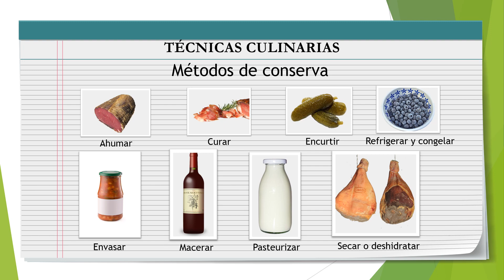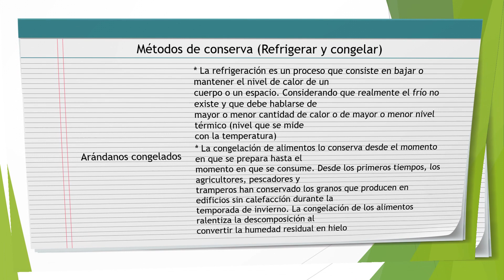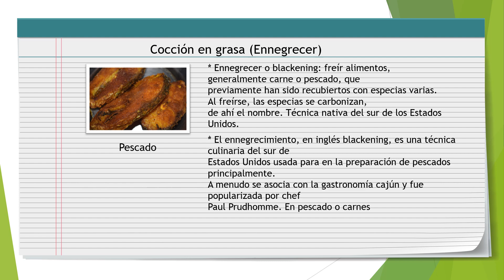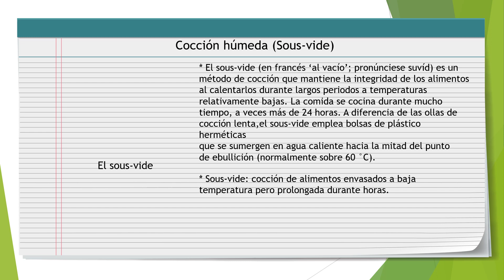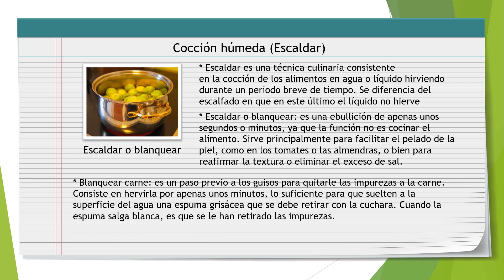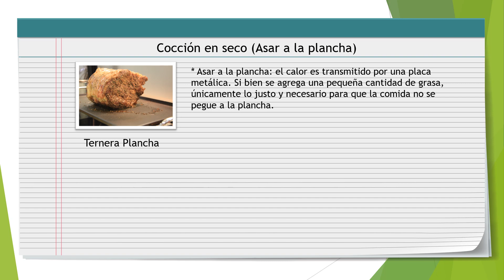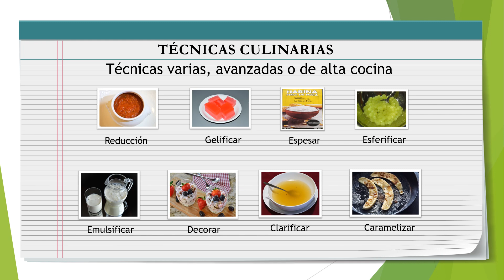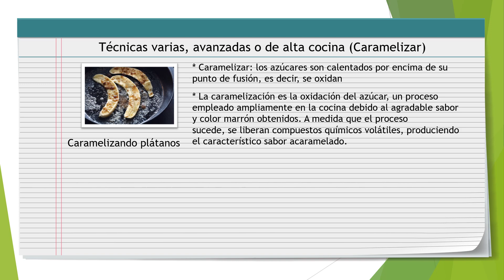📕Información técnicas de cocinado, Freír, Curar, Capear Sous-vide y muchos más,🍳🍾.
Se denomina técnicas culinarias a los diferentes métodos que el ser humano ha desarrollado para procesar alimentos, Cocción húmeda, Cocción seca Cocción en grasa, Técnicas de cocción mixtas, Técnicas varias, avanzadas o de alta cocina y mas..